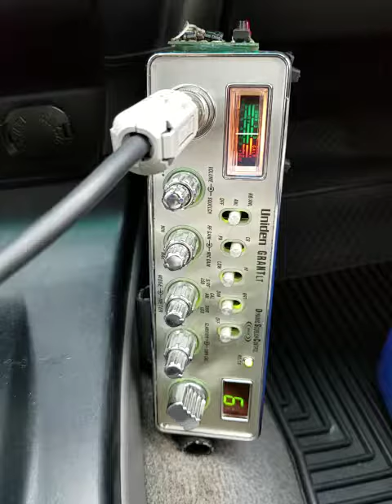03-31-2018 ModSqd 1PillBarbados